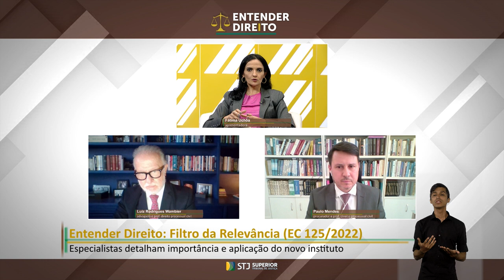EC 125 que cria Filtro da Relevância é destaque no Entender Direito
No mais recente episódio, o Entender Direito detalhou os principais aspectos da Emenda Constitucional 125/2022, que já foi promulgada pelo Congresso Nacional e institui no recurso especial o requisito da relevância das questões de direito federal infraconstitucional.
 Os especialistas em direito processual civil e professores Luiz Rodrigues Wambier e Paulo Mendes foram os entrevistados desta semana pela jornalista Fátima Uchôa.
O Entender Direito é um programa quinzenal e vai ao ar na TV Justiça, às quartas-feiras, às 10h, com reprises aos sábados, às 14h, e às terças, às 22h. Também está disponível no canal do STJ no YouTube. Na Rádio Justiça (104,7 FM – Brasília), o programa é apresentado de forma inédita aos sábados, às 7h, com reprise aos domingos, às 23h.
Você pode conferir e mais recente programa nas principais plataformas de streaming de áudio, como Spotify e SoundCloud.